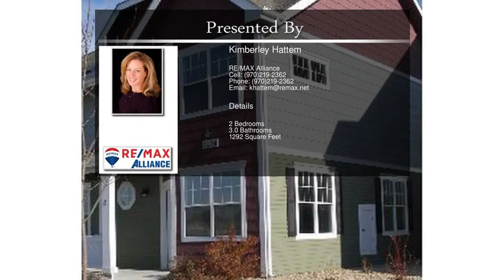3334 Apple Blossom Way Greeley CO 80634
3334  Apple Blossom Way Greeley CO 80634

Welcome home to this light & bright end unit townhome style condo!Comfortable and open floor plan boasts large kitchen w/Alder cabinets and 2yr. old S/S appliances.Main floor laundry & bathroom off 1 car attached garage!Great room off kitchen has cozy fireplace, 2yr. old carpet and new blinds throughout!  Upstairs has 2 master suits with vaulted ceilings and separate bathrooms.Ideal for roommates or a great 2nd room retreat!Newer int. paint and updated selections.You won't want to miss this one! Exterior of all buildings being painted this month!